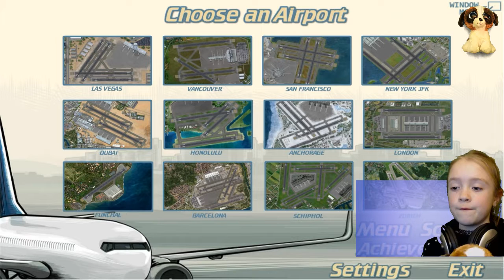Grace Playing Airport Madness PC - PART 2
This is Grace's second YouTube playing PC game Airport Madness, not bad for a seven year old :) Grace made this kid friendly gamer video for YouTube especially for kids who like to watch family friendly gaming videos. Hope you enjoy it!!